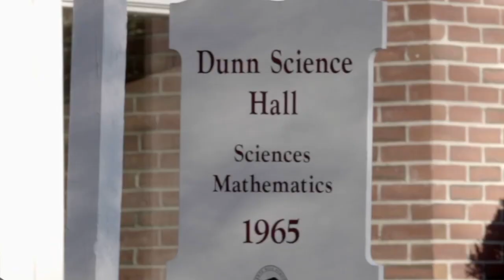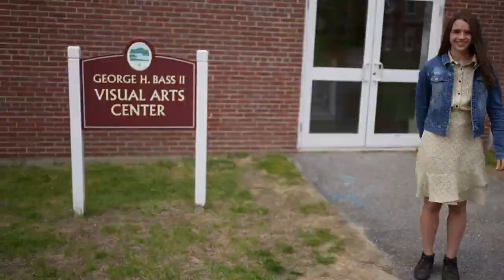Kents Hill School- 2021 22 Student Led Walking Tour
Ghé thăm các cơ sở vật chất ấn tượng giúp nâng cao trải nghiệm của học sinh từ trường Kents Hill, từ các phòng thí nghiệm khoa học tiên tiến đến không gian nghệ thuật thúc đẩy sự sáng tạo.

Visit the impressive facilities that enhance the Kents Hill experience, from cutting-edge science labs to artistic spaces that foster creativity.

Theo dõi FindingSchool ngay để tự tay chọn điểm đến như ý cho lộ trình du học tại các trường trung học uy tín trên thế giới.